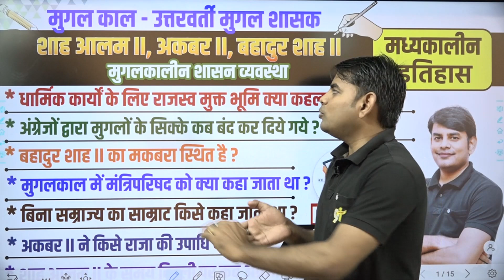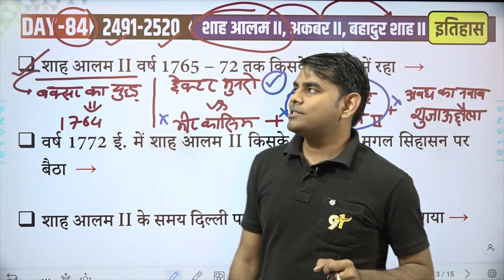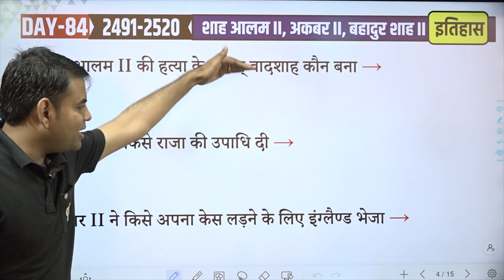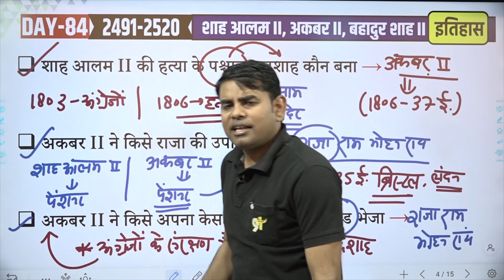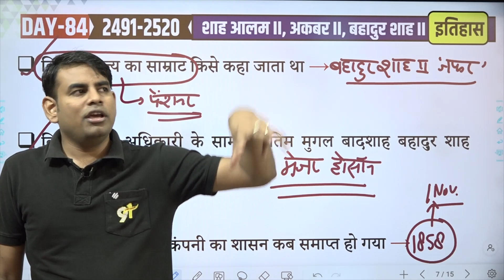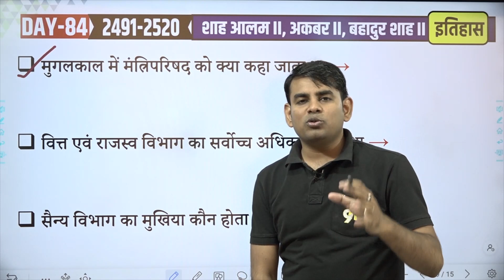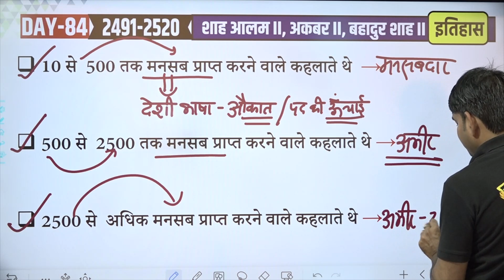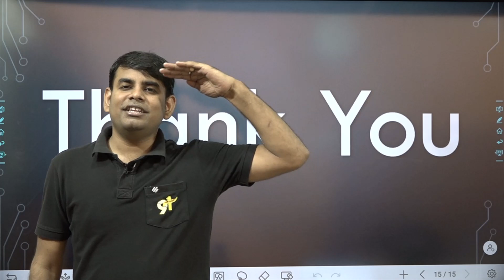84. मुगल काल: शाह आलम II, अकबर II, बहादुर शाह II | मुगलकालीन शासन व्यवस्था | By Nitin Sir STUDY91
मुगल काल: शाह आलम II, अकबर II, बहादुर शाह II | मुगलकालीन शासन व्यवस्था | By Nitin Sir STUDY91, Full Medieval History by Nitin Sir STUDY91, Uttarvarti Mughal Shasak, Mughal Kal, Nitin sir Mughal Kaal, Nitin Sir Uttarvarti Mughal Shasak, Mughal Kaal, Shah Aalam II, Akbar II, Bahadur Shah II, Avadh ka navab, baksar ka yuddh, mir kasim, Raja Ram Mohan Ray, Zafar, Rangun, Bahadur jafar, East India Company, Mustaufi, Amir-a-aajam, Daroga-a-dak chauki,  polaj mitti, Muaafi, Chachar Bhumi, Mansabdar, Sainya Vibhag, Rajasv Vibhag, Nitin Sir Medieval History, History By Nitin Sir, Nitin Sir History Practice,

👉🏻 मध्यकालीन इतिहास की पूरी क्लास की PDF यहाँ से देखें –

3:59 शाह आलम II वर्ष 1765 – 72 तक किसके संरक्षण में रहा  →

7:04 वर्ष 1772 ई. में शाह आलम II किसके सहयोग से मुगल सिंहासन पर बैठा  →

7:53 शाह आलम II के समय दिल्ली पर कब अंग्रेजों का अधिकार हो गया →

10:31 शाह आलम II की हत्या के पश्चात् बादशाह कौन बना →

11:31 अकबर II ने किसे राजा की उपाधि दी →

12:30 अकबर II ने किसे अपना केस लड़ने के लिए इंग्लैण्ड भेजा →

13:53 राजाराम मोहनराय की मृत्यु कब और कहाँ हुई →

14:46 अंग्रेजों द्वारा मुगलों के सिक्के कब बंद कर दिये गये →

15:30 अकबर II से बराबरी aके स्तर पर मुलाकात करने वाला पहला अंग्रेज गवर्नर जनरल था →

16:00 अकबर II के बाद गद्दी पर कौन बैठा →

16:53 बहादुर शाह II किस नाम से शायरी एवं कविता लिखता था →

17:03 बहादुर शाह II का मकबरा स्थित है →

18:00 बिना सम्राज्य का साम्राट किसे कहा जाता था →

18:33 किस अंग्रेज अधिकारी के सामने अंतिम मुगल बादशाह बहादुर शाह जफर को आत्मसमर्पण करना पड़ा →

19:01 भारत से ईस्ट इंडिया कंपनी का शासन कब समाप्त हो गया →

23:24 मुगलकाल में मंत्रिपरिषद को क्या कहा जाता था →

24:54 वित्त एवं राजस्व विभाग का सर्वोच्च अधिकारी कौन था →

25:13 सैन्य विभाग का मुखिया कौन होता था →

25:38 मुख्य आय - व्यय के निरीक्षक को क्या कहते थे →

26:07 प्रशासन की सबसे छोटी इकाई थी →

26:28 लगानहीन भूमि का निरीक्षण कौन करता था →

27:43 10 से  500 तक मनसब प्राप्त करने वाले कहलाते थे  →

28:20 500 से  2500 तक मनसब प्राप्त करने वाले कहलाते थे →

28:41 2500 से  अधिक मनसब प्राप्त करने वाले कहलाते थे →

29:21 स्थायी बाजार, अनाज मंडी को क्या कहते थे →

30:07 मुगलकाल में शाही कारखानो का अधीक्षक कौन होता था →

30:28 मुगलकाल में सूचना एवं गुप्तचर विभाग के प्रधान को क्या कहा जाता था →

30:57 मुगलकाल में सबसे अधिक उपजाऊ मिट्टी को क्या कहा जाता था →

31:23 धार्मिक कार्यों के लिए राजस्व मुक्त भूमि क्या कहलाती थी  →

31:40 मुगलकाल में एक फसल के बाद तीन – चार वर्षों तक खाली पड़ी भूमि को क्या कहा जाता था →

📛 हिंदी की पूरी Play List यहाँ से पढ़े: 💯